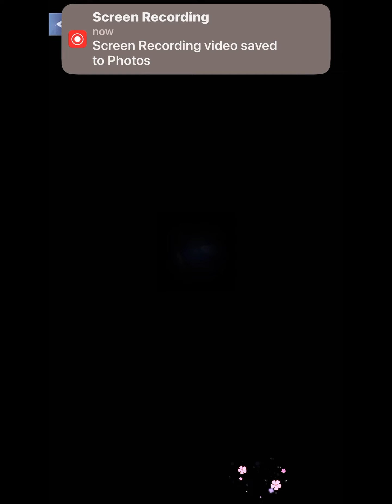Heartwood Mysteries 1-11: A Warm Exchange